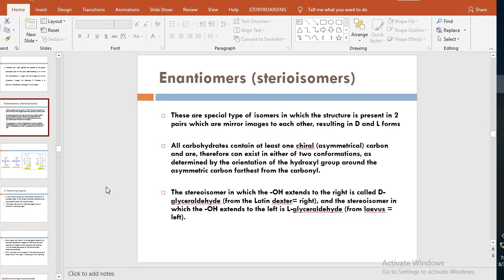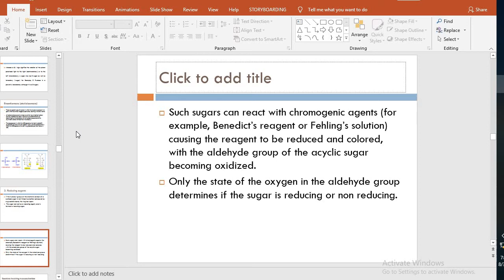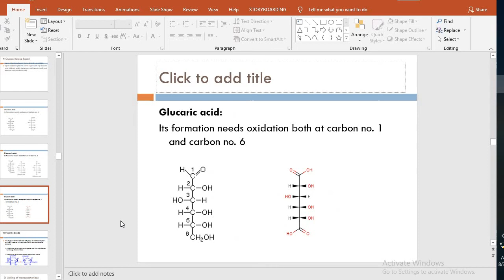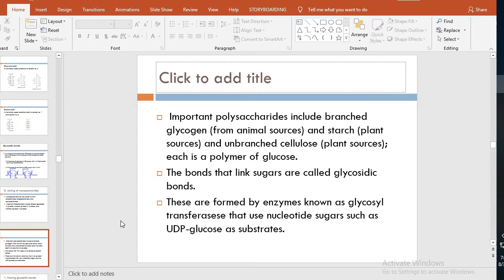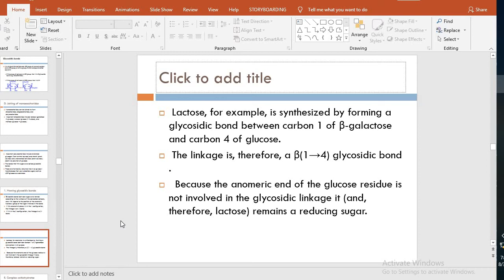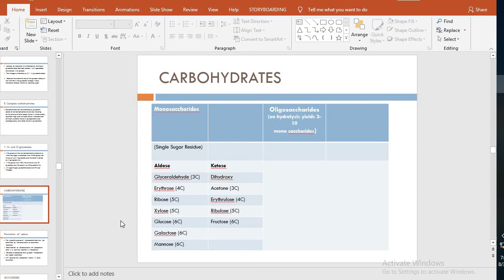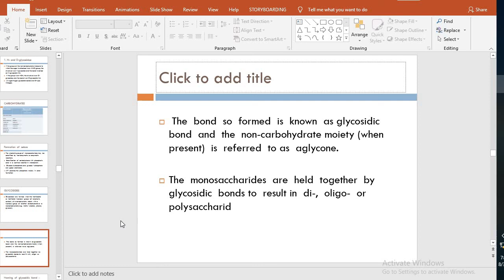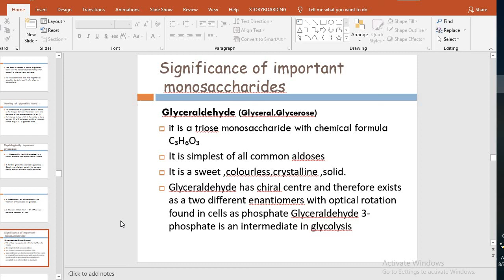1st year biochemistry lectures by Dr. Jalil introduction to carbohydrates part-4.wmv